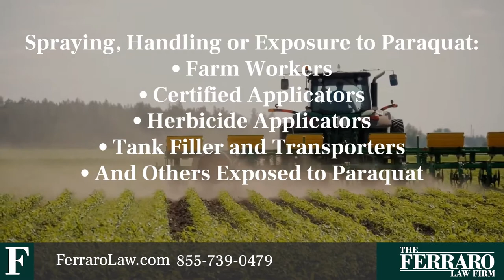The dangers of Paraquat exposure - The Ferraro Law Firm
The Ferraro Law Firm

Paraquat is one of the most widely used herbicides in the United States. Every year, the U.S. uses an average of 8 million pounds of Paraquat on crops. What makes its popularity so alarming is that numerous studies published over the last decade have shown that exposure to Paraquat may cause Parkinson’s disease.

If you have been diagnosed with Parkinson’s disease and worked as a farmer, farmhand, or another type of worker in a field or facility where herbicides were used or manufactured, you may be entitled to compensation. The Ferraro Law Firm’s toxic tort attorneys have the experience, resources, and compassion to help you and your family navigate every step of the legal process.

0:03 Are You an Agricultural Workers Diagnosed with Parkinson's Disease?
0:23 Paraquat has been linked to Parkinson Disease
0:37 You may be entitled to compensation

For an immediate free consultation with one of our Paraquat attorneys please
No office visit is necessary.